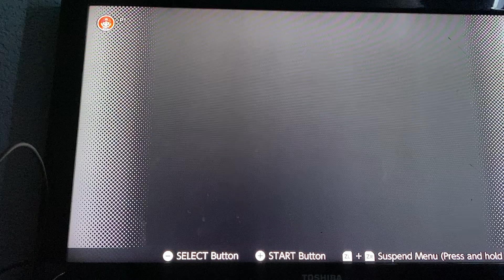Let’s Play Super Mario World 2: Yoshi’s Island! (Part 8)